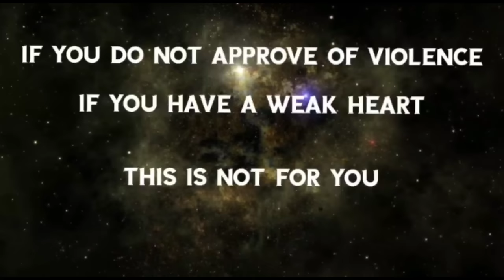ZOMBIE - आखिर क्यों PAPA को हॉस्पिटल में छोड़ कर जाना पड़ा Zombie वाली loction पर | The Lost Village